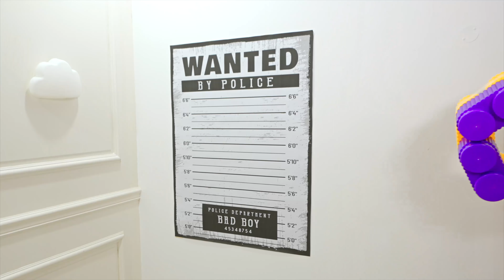Diana und Roma bauten einen Geheimraum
Diana und Roma bauen ein geheimes Zimmer und richten es für Spiele und Entspannung ein. Doch plötzlich taucht ein riesiger Lego-Mann auf und durchkreuzt ihre Pläne... Eine lustige Abenteuergeschichte für Kinder.